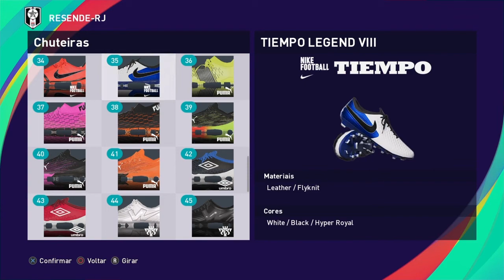FACE DO CARTOLOUCO | RESENDE-RJ | PES 2021